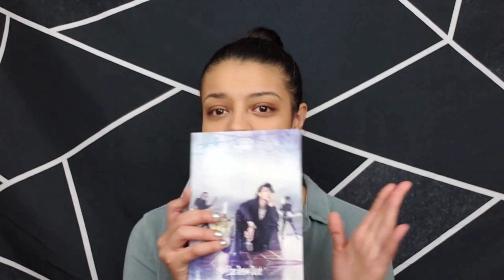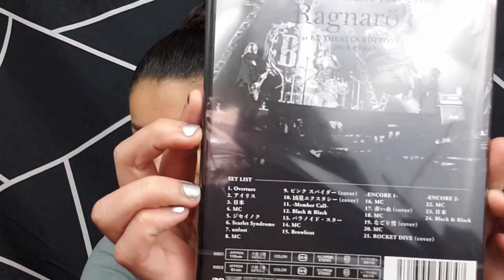REACTING TO THE DOUBLE DRIVE(ダブルドライブ) TRAILER VER.3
Hey guys! Yeah i know it's been awhile since we last saw eachother lol BLAME SCHOOL(: But yes i was requested to react to the double drive trailer 3. I hope you enjoyed my presence!

ENJOY MY BEAUTIFUL PEOPLE!!!💖

And i will see you on my next one BYE!